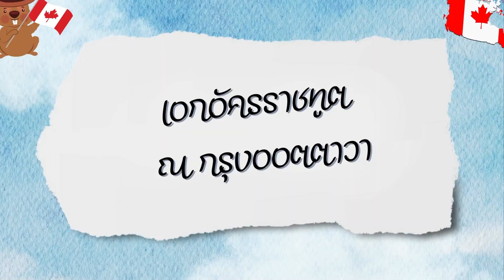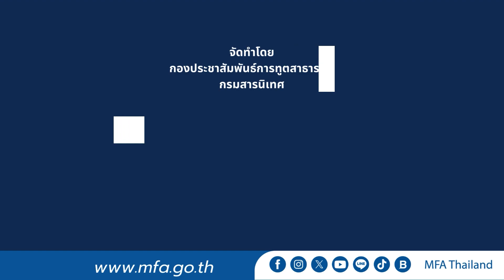ทอล์กกับทูตss2 EP.8 นายกัลยาณะ วิภัติภูมิประเทศ เอกอัครราชทูต ณ กรุงออตตาวา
🎤ทอล์กกับทูต Season 2 Ep. 8 ฟังเรื่องราวน่าสนใจจากนายกัลยาณะ วิภัติภูมิประเทศ เอกอัครราชทูต ณ กรุงออตตาวา เกี่ยวกับบทบาทและหน้าที่การดูแลคนไทยในแคนาดา